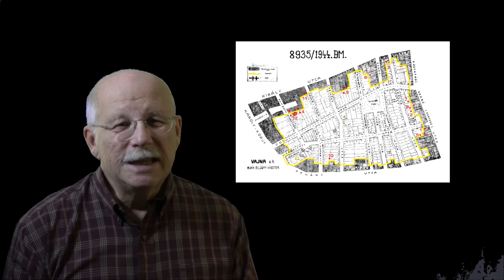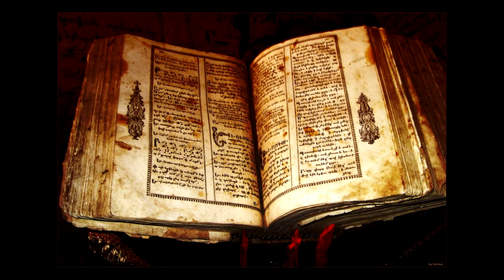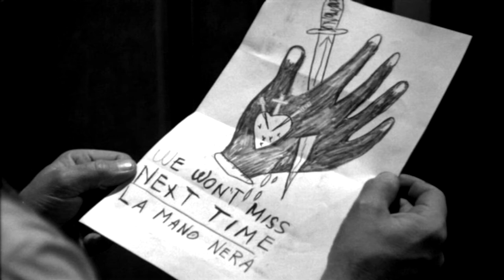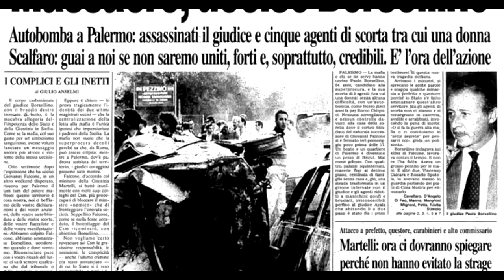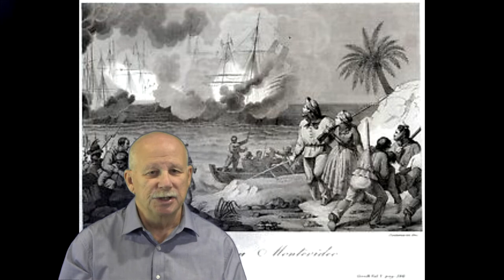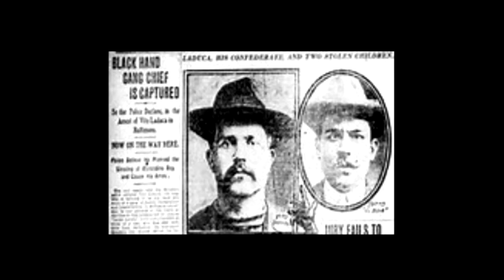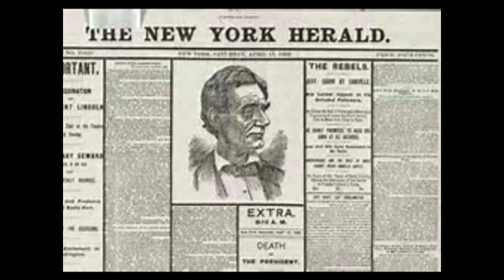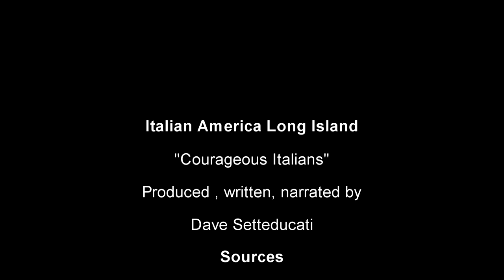Courageous Italians E 84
Profiles of Giorgio Perlasca, who saved over 5,500 Jews during the Holocaust; Tommasso Buscetta, who along with Judges Falcone and Borsellino brought down the Sicilian Mafia: Giuseppe Garibaldi, the military hero who united Italy; and finally, Joe Petrosino is profiled for his courageous work against the Mano Nera in NY at the turn of the 20th century.